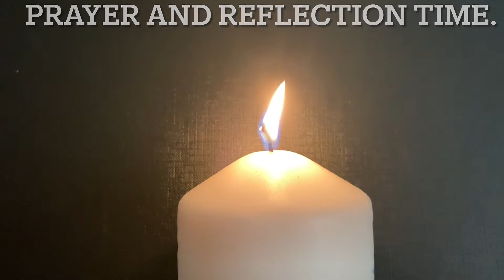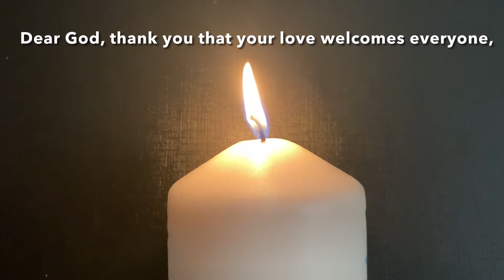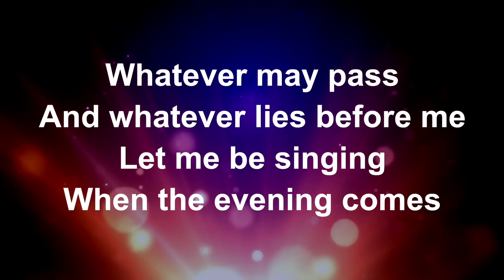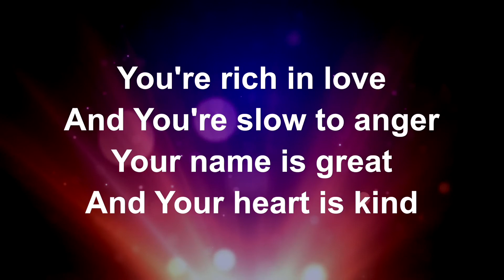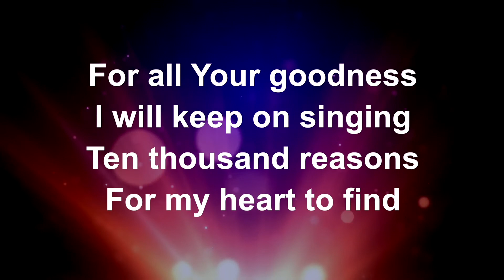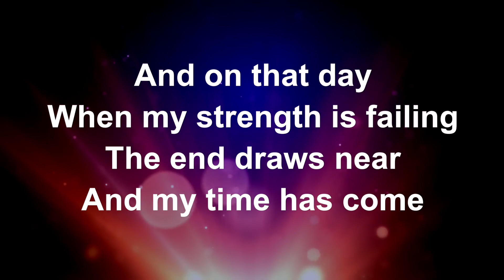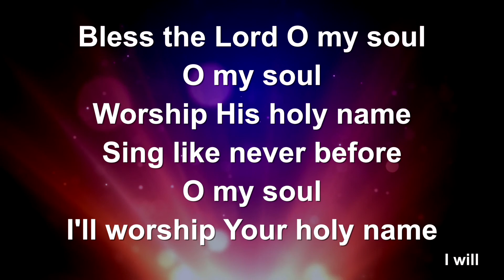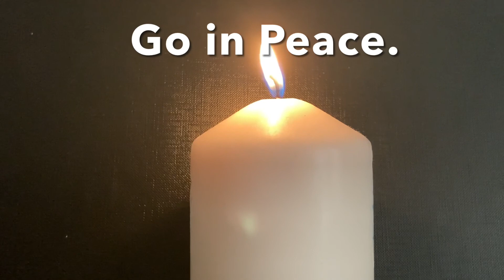Advent 3. Joy and Welcome.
A short service for families, children and schools.